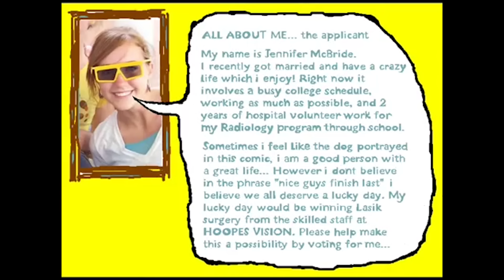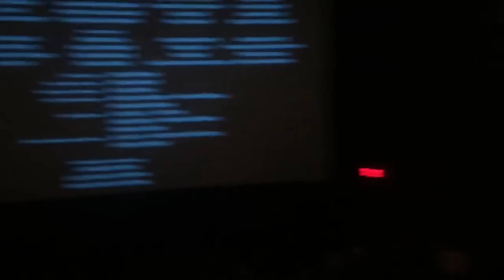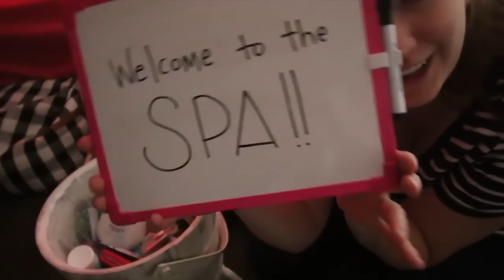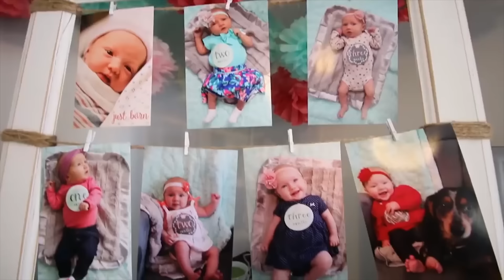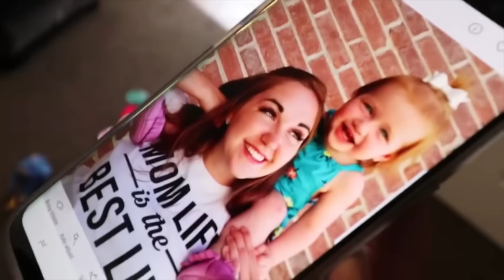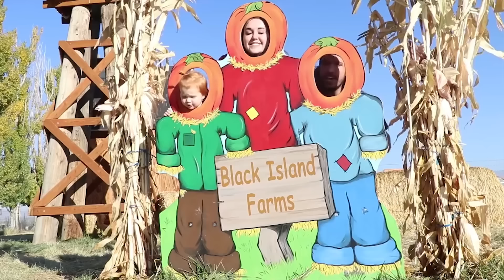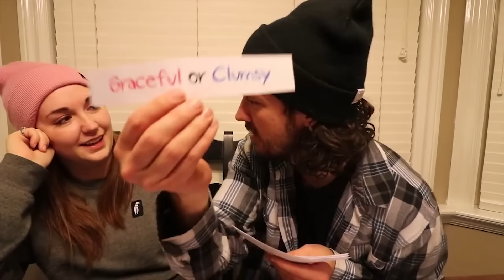She is my Valentine’s Present - BEST LIFE EVER! Ultimate family recap with Jenny, Adley & Baby Niko!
SURPRISE!! love you lots Jenny! happy vday :)

Best Valentine's Day Ever 921

Hi Jenny! This video is for you. Everyone else can watch it, but its mostly for Jenny. HAPPY VALENTINES DAY!! I love you so much!  I wanted to make a vlog dedicated to all things Jenny.

As I stared working on this video for you, it was reinforced that one of my favorite things about you is how good of a mom you are. I was watching all this old footage from when we were dating and falling in love. From getting the weeny dogs, starting vlogging, and having kids. Your so fun and adventitious, qualities that I share and why we are meant for each other.  We've traveled and made so many amazing memories.

But one of the things I love most about you is that you've sacrificed and slowed down on those adventures to be the best mom ever. You care some much about our kids and even though I still travel a lot and theirs works stuff, your main focus is at the house with the kids, which is the most important place. It's where you want to be, it's where I want you to be and were on the same page. I love it and I love you and I appreciate all you do for all of us.

So this video recaps some of my favorite memories with you. Traveling to Europe for a summer, getting olive and koopa, and having Adley and Baby Niko. From all the crazy times in our basement playing pranks on each other and playing hide n seek. All the birthdays, the special christmas', and the firsts. visiting Jenny's work and finding the worlds first cereal baby and snowboarding with my mama bear.

I could go on and on, but in the end, there aren't enough words to express how much I love you!! Be my Valentine?

Here's some stuff we use:
Office decked out by our friends at Fully:

*highfive*
(leave some love for Jenny in the comments)